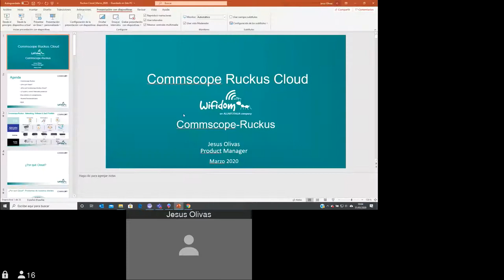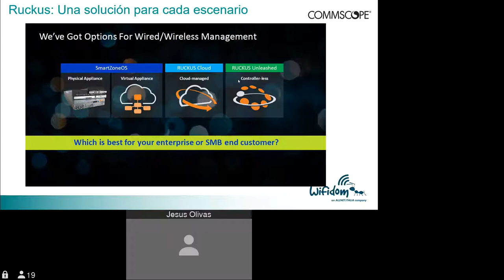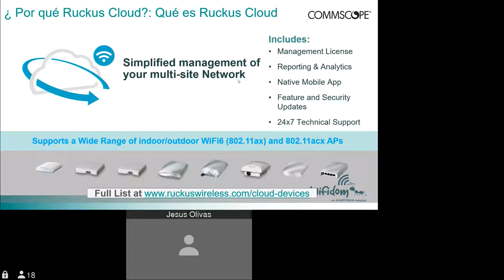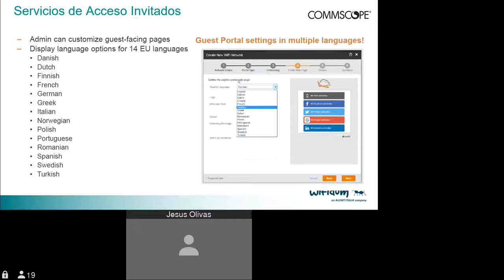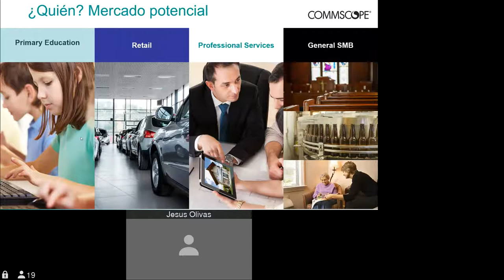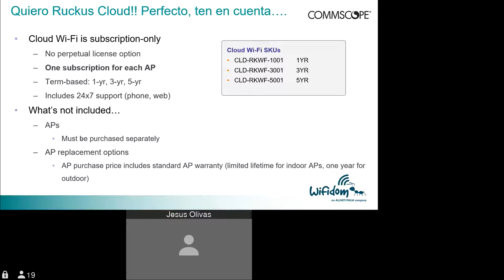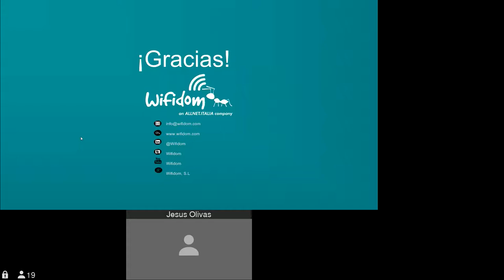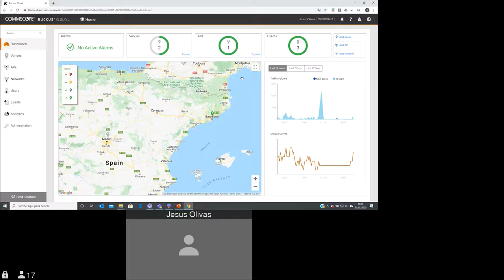Webinar Ruckus Cloud de CommScope en español. Wifidom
Ruckus Cloud: Simplicidad y Gestión de tu red WiFi desde tu móvil, ordenador o tablet.

Link para registrarse como reseller de Wifidom y comprar las soluciones de Ruckus